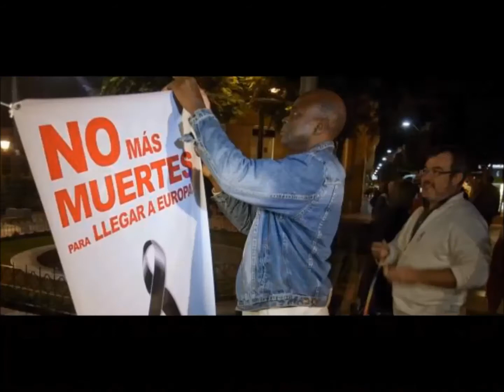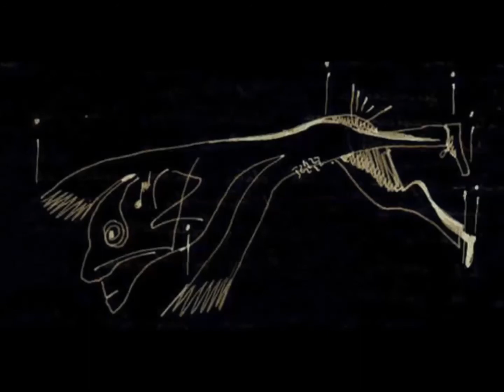Vergüenza y sinvergüenzas en Lampedusa Algunos "lloran" siendo culpables.